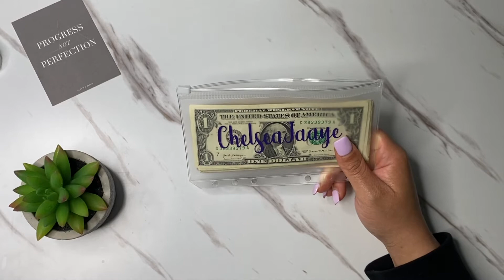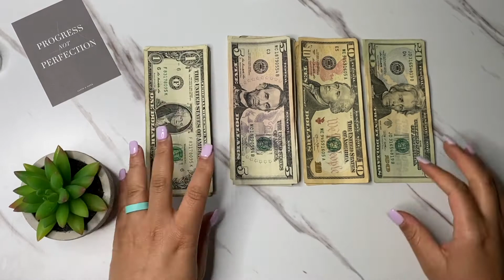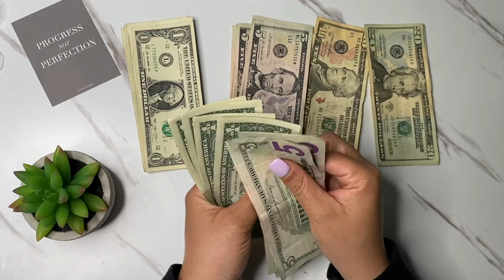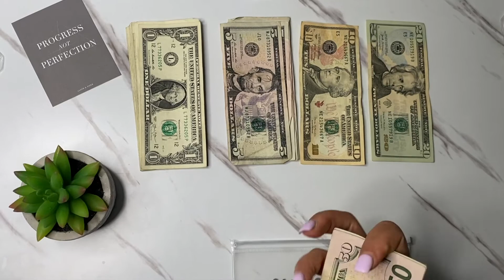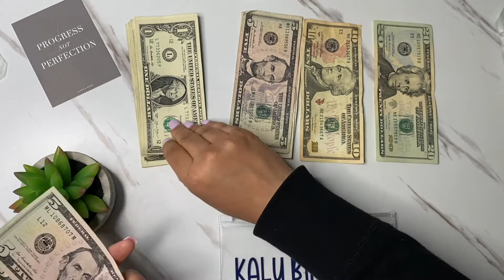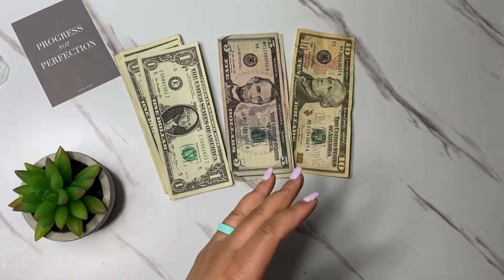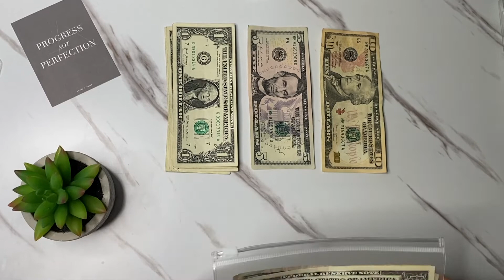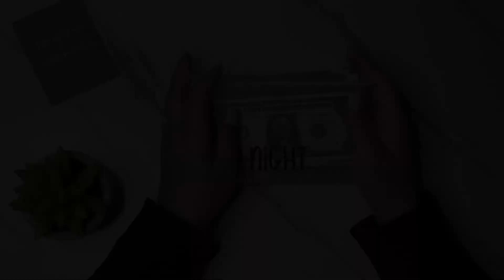March Paycheck 2 | Stuffing Sinking Funds | Low Income Cash Stuffing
Hey Ya'll! On this channel we discuss all things budgeting and lifestyle.

In this video we are working with my March paycheck #2. This video shows me stuffing my sinking funds and what I would call a low income cash stuffing!

Tap IN
Intro 0:00
Stuffing Starts 0:30